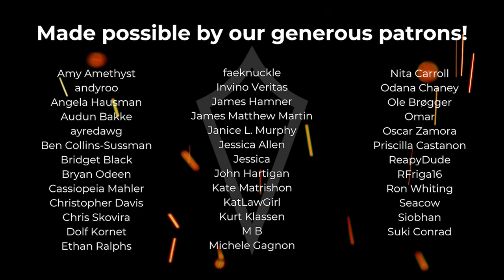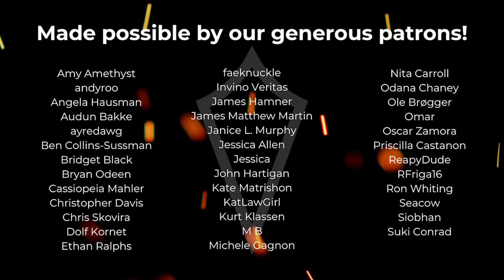There Goes My Miracle | Episode 127 | Venture Forth: A D&D Podcast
Flynn takes part in a heart pounding, rollicking race against the Oakengait Monastery's best and brightest, but a shadow is cast over the fresh dawn. Face to face with one of their greatest foes, the agents must make a difficult choice.

New Episodes premiere on Twitch | Mondays at 7:00 pm Pacific.

VODs available on YouTube | Tuesdays at 7:00 pm.

Venture Forth is an immersive Dungeons and Dragons actual play. We play 5th edition (5e) Dungeons and Dragons in a home-brew D&D setting. Our campaign takes place in the high fantasy realm of Elbor. A world filled with monsters, heroes and epic tales to be told.

Set design by Joel Slabaugh
Overlay design by James Martin

We've had the honor of partnering with DnD Beyond so if you'd like to support us, be sure to head over